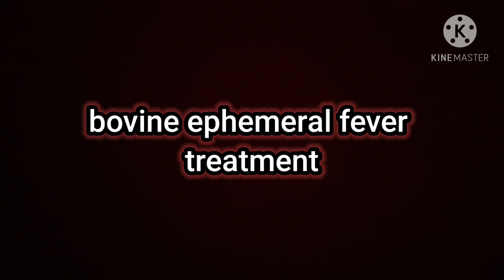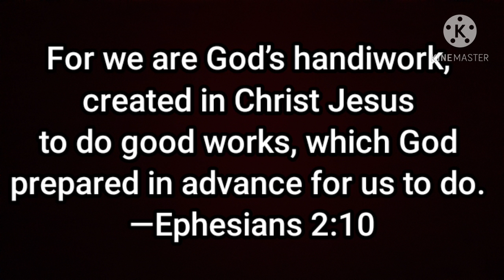How to treat Ephemeral Fever In Cow How to do Weight Estimation in Cow